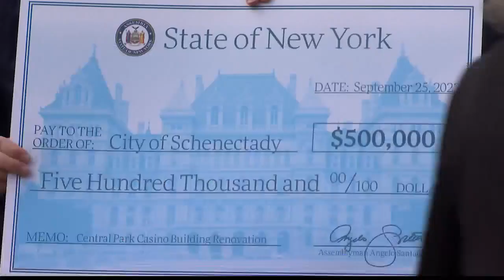Funding will revitalize former casino building